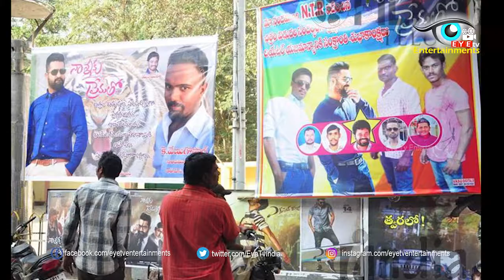బాలకృష్ణ ఎన్టీఆర్ ల మధ్య వార్ కు అసలు కారకులు వీరే